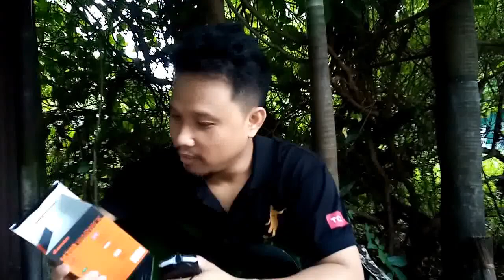Untitled Two Original Song Composition Unboxing Gaming Mouse M200 Warwick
Oow Yeah Original song